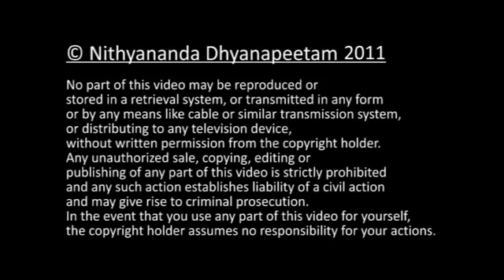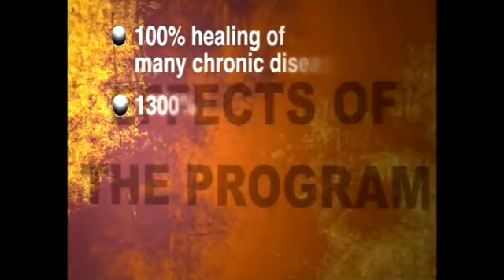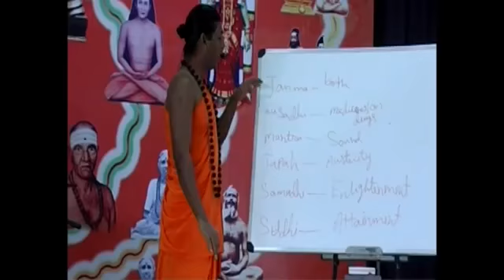IA Sharings - Don't Equate Money and Time with Wisdom